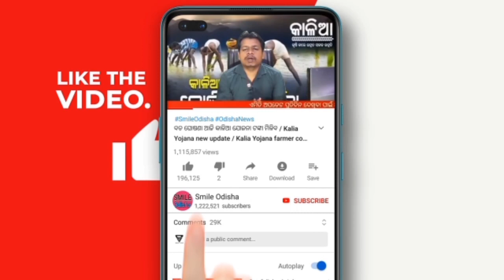23 Sep 2021 | odisha news | Rourkela,kendujhar,ganjam,cuttack,khordha | kalia yojana 2nd 3rd list